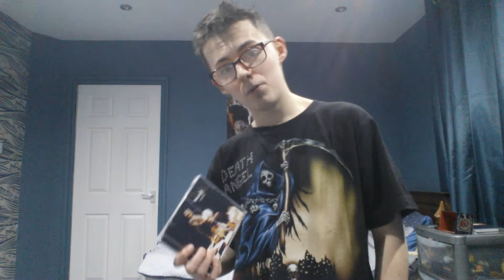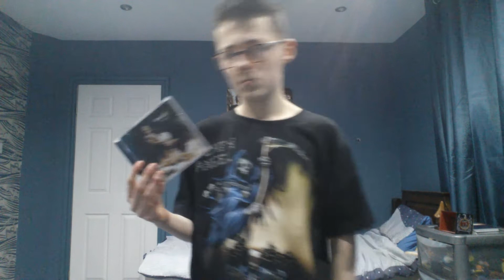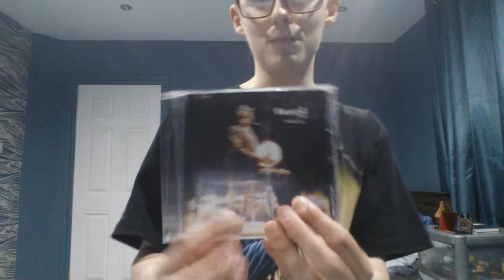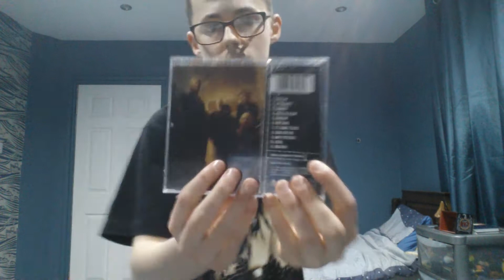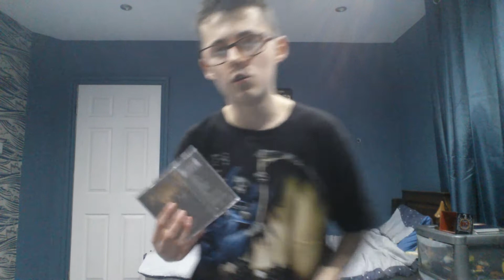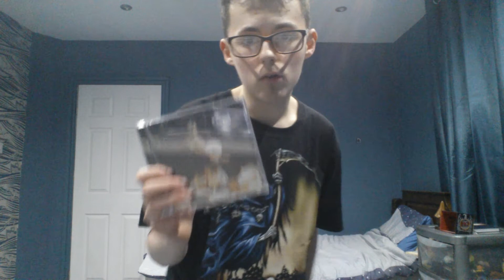Fuel - Sunburn album review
My review of post grunge band Fuel's debut album, Sunburn! Apologies for it being rather long, I had a lot to say about this record :)